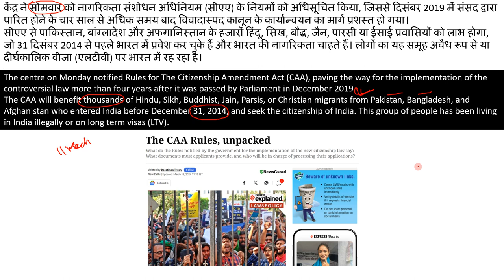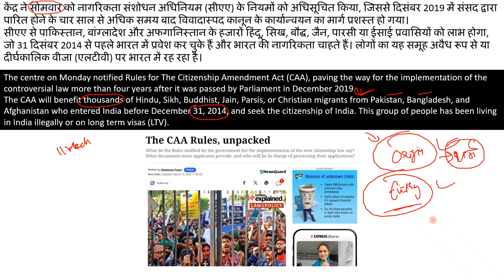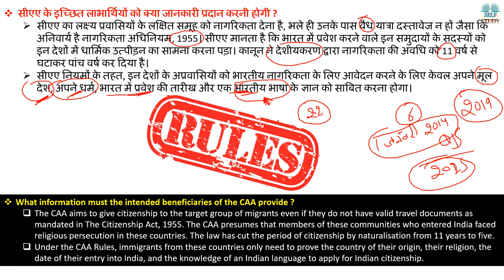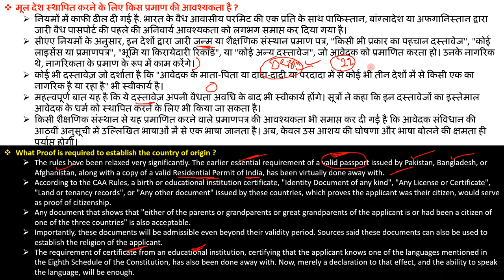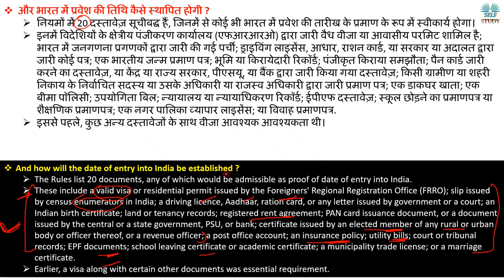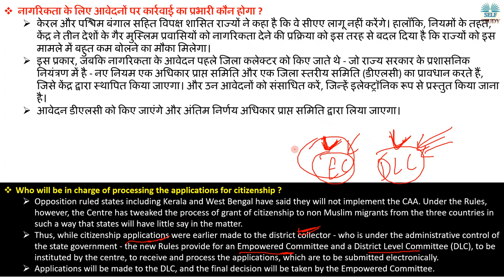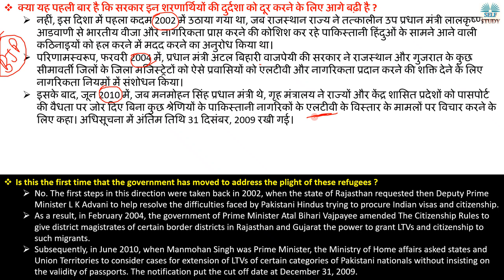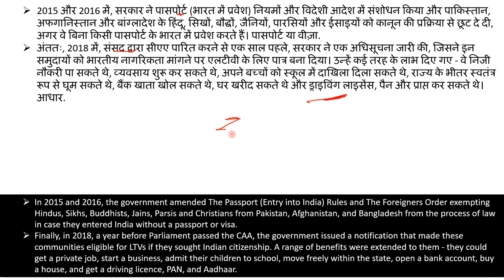कैसे मिलेगी नागरिकता CAA के द्वारा क्या है नियम | What are Rules for CAA Explained By Ajay Kalera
The centre on Monday (11 march 2024) notified Rules for The Citizenship Amendment Act (CAA), paving the way for the implementation of the controversial law more than four years after it was passed by Parliament in December 2019.
The CAA will benefit thousands of Hindu, Sikh, Buddhist, Jain, Parsis, or Christian migrants from Pakistan, Bangladesh, and Afghanistan who entered India before December 31, 2014, and seek the citizenship of India. This group of people has been living in India illegally or on long term visas (LTV).
केंद्र ने सोमवार को नागरिकता संशोधन अधिनियम (सीएए) के नियमों को अधिसूचित किया, जिससे दिसंबर 2019 में संसद द्वारा पारित होने के चार साल से अधिक समय बाद विवादास्पद कानून के कार्यान्वयन का मार्ग प्रशस्त हो गया।
सीएए से पाकिस्तान, बांग्लादेश और अफगानिस्तान के हजारों हिंदू, सिख, बौद्ध, जैन, पारसी या ईसाई प्रवासियों को लाभ होगा, जो 31 दिसंबर 2014 से पहले भारत में प्रवेश कर चुके हैं और भारत की नागरिकता चाहते हैं। लोगों का यह समूह अवैध रूप से या दीर्घकालिक वीजा (एलटीवी) पर भारत में रह रहा है।

What is Citizenship Amendment Act 2019,
how to get Indian citizenship,
what is the process for indian citizenship,
What is NRC,
why people of india protest against CAA,
What information must the intended beneficiaries of the CAA provide,
What Proof is required to establish the country of origin in CAA,
how will the date of entry into India be established in CAA,
Who will be in charge of processing the applications for citizenship in CAA,